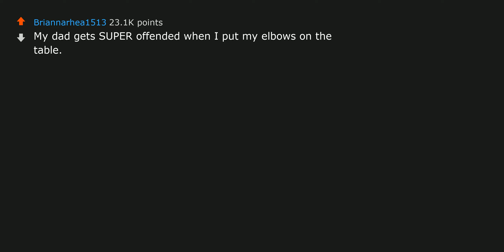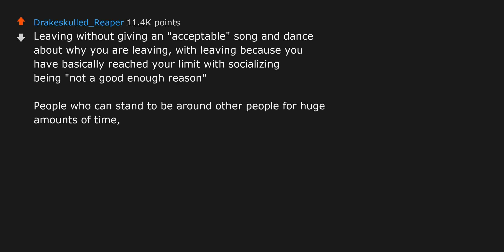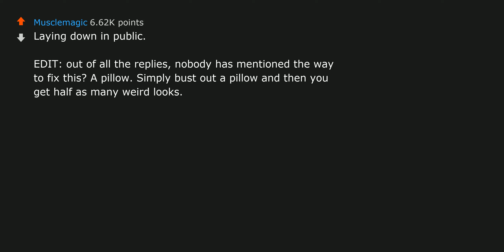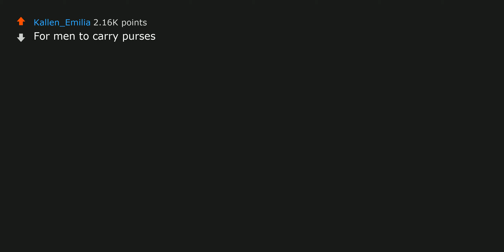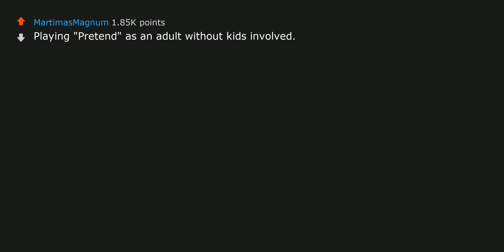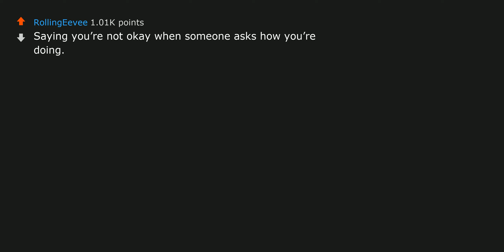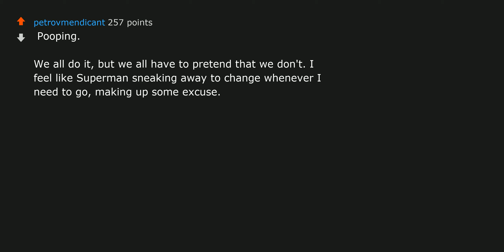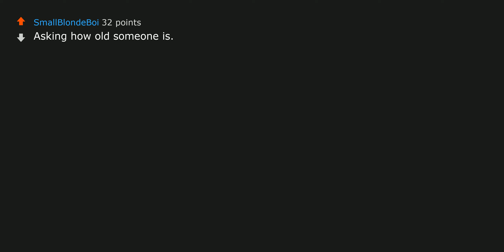What is considered socially unacceptable for no reason? | r/AskReddit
Check out some best-selling books at:
1. Atomic Habits
2. Harry Potter and the Philosopher's Stone, Book 1
3. Dune ► What is considered socially unacceptable for no reason? - r/AskReddit

✚ I am a content distributor that shares the amazing and quirky reddit reddit vibes onto YouTube, making the content more accessible.